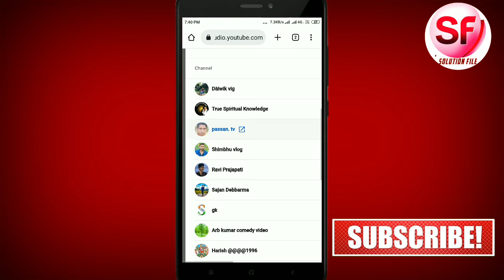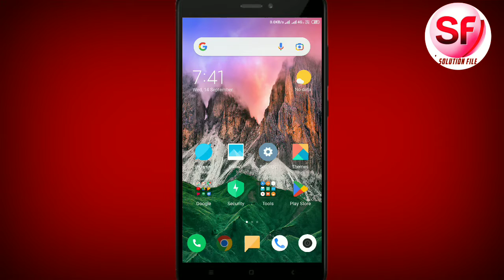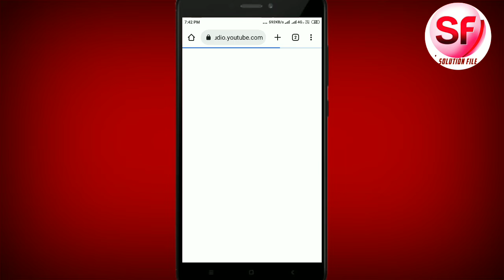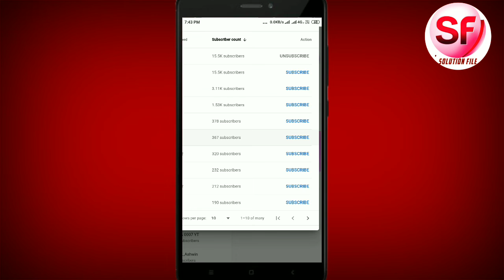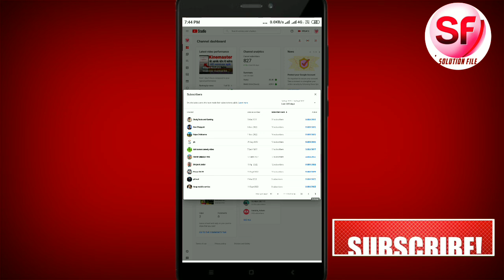Apne Subscribers Ko kaise dekhe2022 | How to check who has subscribed my channel 2022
About video-:
Guys aapke channel Ko kis kis ne subscribe Kiya hai ye kaise dekh sakte hai aap aaj aapko asani se bataya Gaya hai aur guys aap check kar sakte hai ki aapke friends circles se kitne logo ne subscribe Kiya hai kitno ne nahi Kiya hai |
Guys simply aapko apne channel ke dashboard Ko open karna hai aur Latest subscribers par chale Jana hai fir aap jab ka dekhna chahte ho wo time select kar lijiye fir aapke samne sare subscribers aa jayenge.